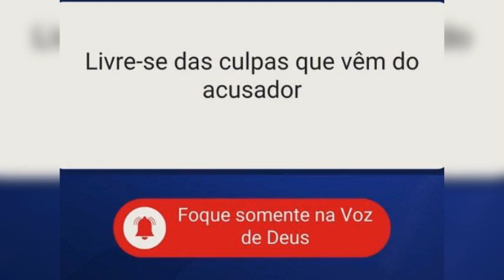Vinde a Mim Pecador- Piano 🎹- Tecladista